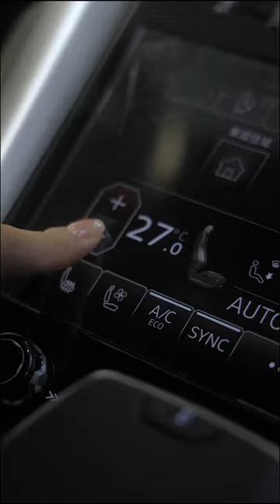Lamborghini Urus S Immersive ASMR Experience